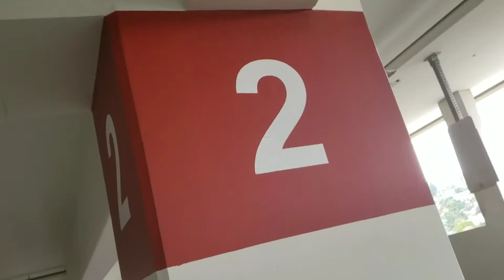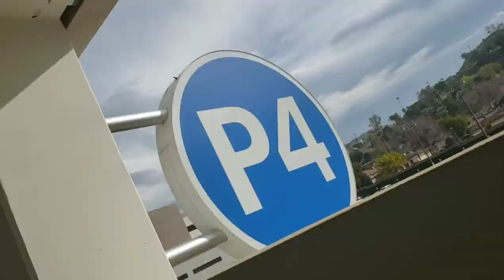ALL BLACK EVERYTHING LOOKBOOK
Hey yall, I'm back with a new LOOKBOOK.  I love the color black so I wanted to show you all some great all black outfit ideas. I hope you guys enjoy this one. Love you guys😘